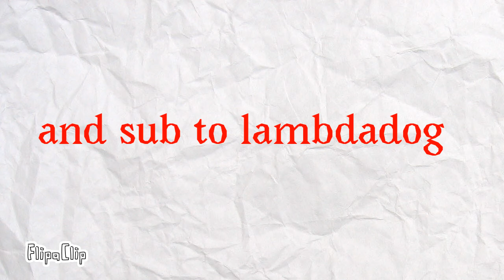Why you should not use tech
Why you shouldn’t use your phones so much